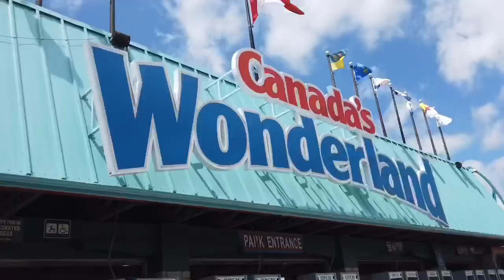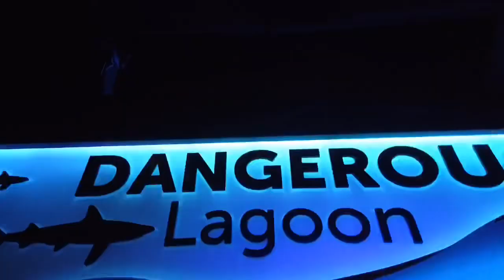A trip to Canada ❤️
📍Niagara Falls
📍CN Tower
📍 Parliament Hill , Ottawa
📍 Montreal
📍 African Lion Safari
📍 Canada’s Wonderland
📍 Ripley’s Aquarium
📍 Gooderham building